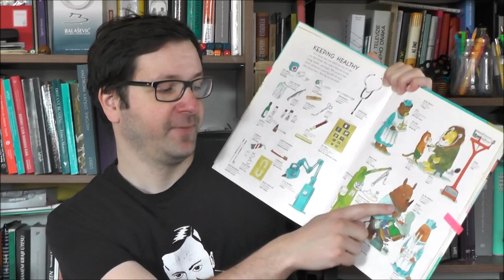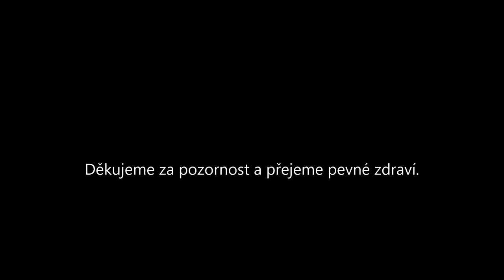veda_na_doma: Přednáška Politická korektnost v literatuře Q&A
Kde se vzala politická korektnost a co tento pojem vlastně znamená? Opravdu už kvůli ní zakázali Tintina a Huckleberryho Finna? Bude brzy zakázaný i kocourek Mikeš a Jiří Žáček? A co vaří paní Zaječice v kuchyni, zatímco se pan Zajíc chystá do práce? Přednášku ze své pracovny připravil Stefan Segi z Ústav pro českou literaturu AV ČR.
Přednáška je vhodná pro studenty SŠ/VŠ i širokou veřejnost. Video najdete v premiéře i na Youtube kanále AVČR.
Pokud se rozhodnete o politické korektnosti v literatuře natočit video, neváhejte nám ho poslat na mail . Nejlepší díla budeme publikovat na našich sociálních sítích. Navíc můžete vyhrát i v soutěži.